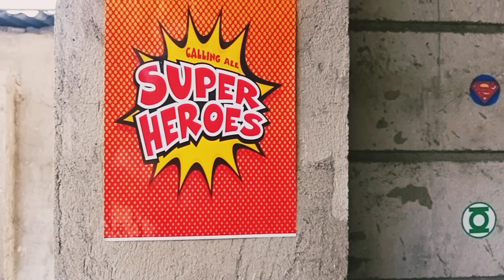Jarish Knight First Birthday 🎂 🎉